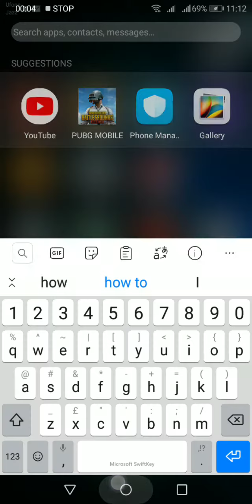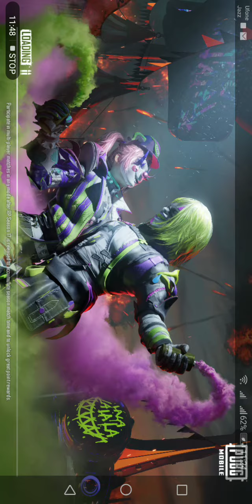I not completed my challenge |Pubg Mobile |Saifullah Gaming